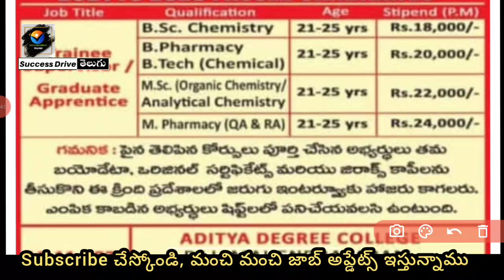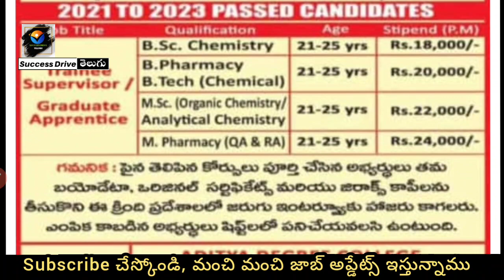LATEST DIVIS LABORATORIES JOB INTERVIEWS FOR FRESHERS | SUCCESS DRIVE TELUGU | ALL JOBS PORTAL INFO